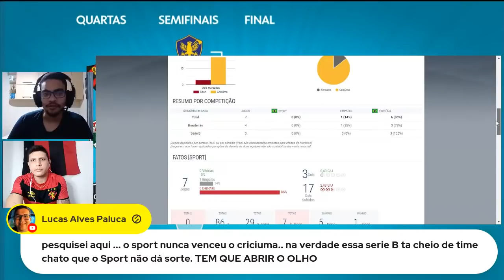❌SPORT ELIMINADO PARA O SALGUEIRO EM CASA ! LIVE PÓS-JOGO SPORT 2X2 SALGUEIRO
Salgueiro vence Sport nos pênaltis e está na semifinal do Pernambucano
Carcará abre placar com Patrick Nonato, Rubro-negro vira com Janelson (contra) e Pedro Naressi, mas sofre empate com gol de Kady; goleiro Éverton defende cobrança